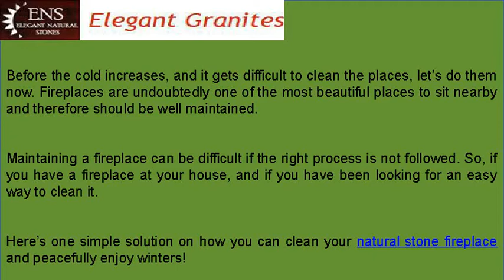Natural Stone Fireplaces Exporters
Fireplaces are undoubtedly one of the most beautiful places to sit nearby and therefore should be well maintained. Here’s one simple solution on how you can clean your natural stone fireplace and peacefully enjoy winters!